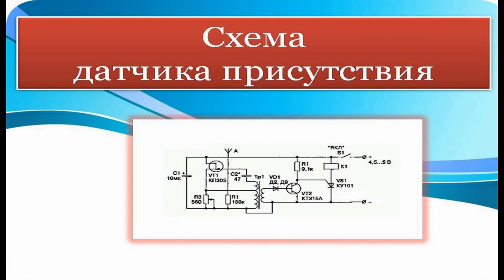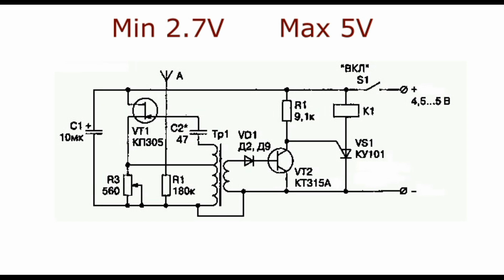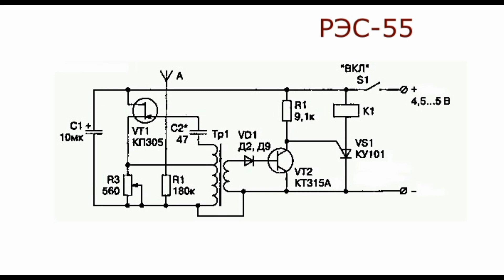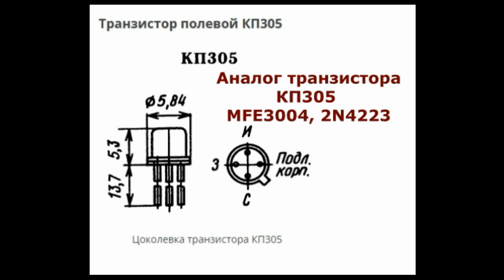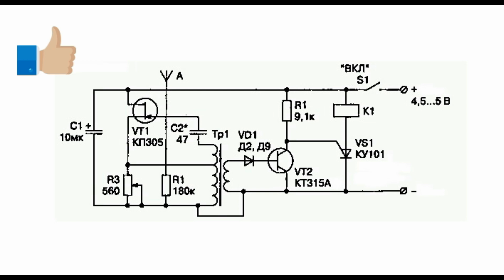Схема датчика присутствия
Электрическая схема, представляет собой чувствительную автономную сигнальную систему. Устройство реагирует в случае приближения человека (или любого другого объекта соответствующих габаритов) к антенне «А» на небольшое расстояние (0,5 м).

P.S.  Антенна соединяется с конденсатором C2 47pF & выводом "Gate" транзистор VT1 КП305